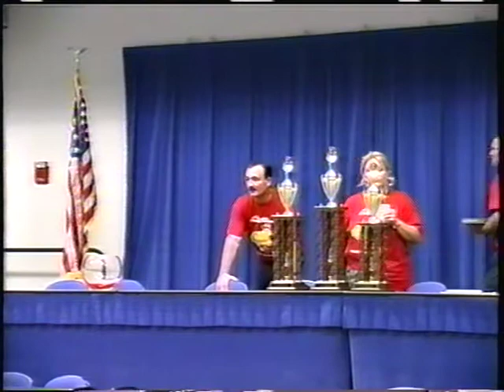Richland Community College Extrication Competition Awards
Richland Community College Fire Science Program (Decatur, IL) Vehicle Extrication Competition Awards Presentation.